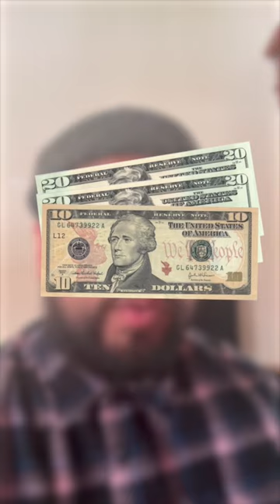Short history of pickleball